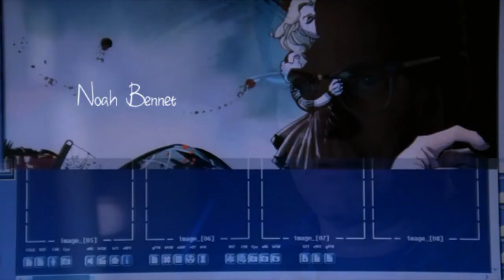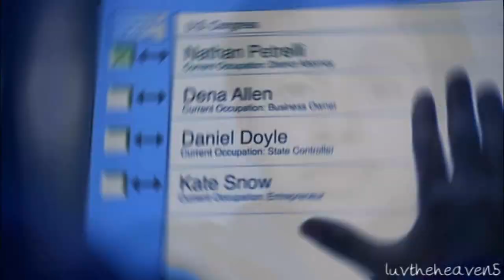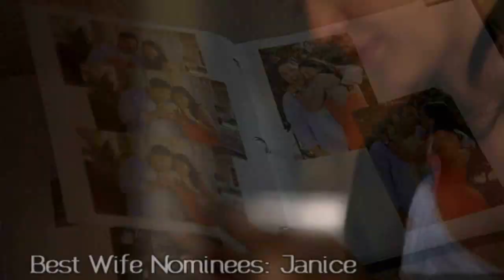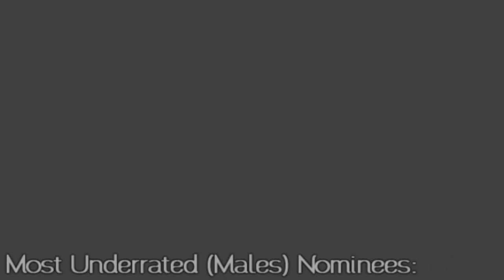Heroes collab parts! (Compilation #3 out of 4 - aka those made after August 2013 & Before July 2014)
Uploaded July 2nd, 2014 but it's been blocked in so much of the world (Europe mostly) for such a long time so I re-uploaded it today.

Original description:

Who else is excited for Jack Coleman to reprise his role of Noah Bennet (aka HRG) in Heroes Reborn in early 2015? :P ~~~ This is part 3 of my Heroes collab part compilations, but not really. Here was part 1 and part 2

Most of these were made for the new iNeedaHeroProduction collabs over the past few months - and all of the collabs there are 100% about the TV show Heroes. ;) (No multi-fandoms over there!)

The only multi-fandom part in this compilation is my part that also includes Beauty and the Beast (the CW show) for this collab that
Sahnekirsche100 hosted as a gift for xfoxyamanda11: ►Party like it's not your Birthday - Collab [Happy Birthday Amanda]
It's one of the only 3 parts for multi-fandom collabs in this compilation. Btw in that "Not Your Birthday" collab I also vidded Smallville & Emily Owens, M.D.

And then, um... the other 2 multi-fandom collabs are both uniquecreationsprodz collabs (an "open" collab group that I host! Anyone can join the collabs every time! We vid "unique" themes of collabs every time.)

"Where You Belong" Adoption themed collab - I vidded Claire Bennett as adopted by her dad, HRG aka Noah Bennet and her mom, Sandra Bennet. (Elsewhere in the collab I vidded Kevin & Scotty with their adopted daughter, Olivia, from the show Brothers & Sisters.)

and "Everybody Wants to Rule the World" - a Politicians collab. I vidded Nathan Petrelli. Elsewhere in the collab I vidded Jonathan Kent from Smallville.